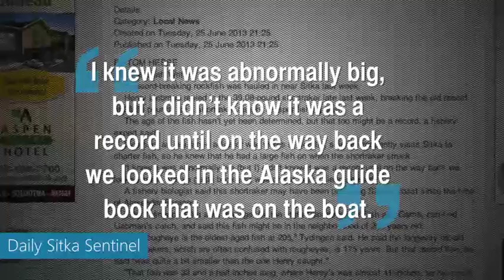Man catches 200-year-old rock fish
Henry Liebman, an insurance adjuster in Seattle, fishes in Sitka pretty often, so he knew he had a decent-sized fish on the line when he hooked the old timer.